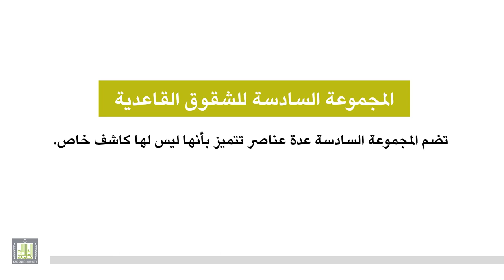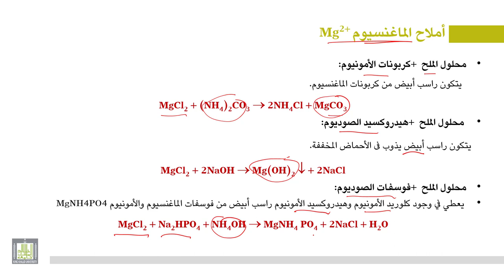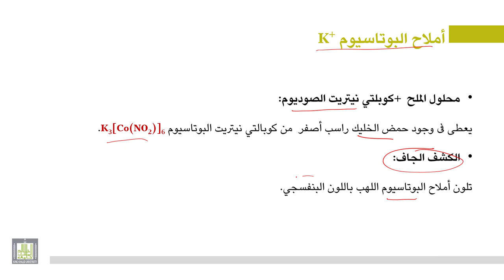الكيمياء العامة " عملي " : مقدمة المجموعة السادسة للشقوق القاعدية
مقدمة المجموعة السادسة للشقوق القاعدية